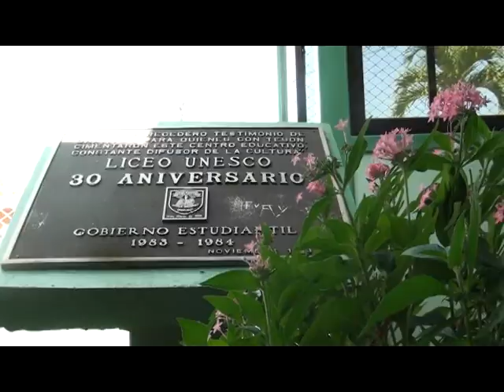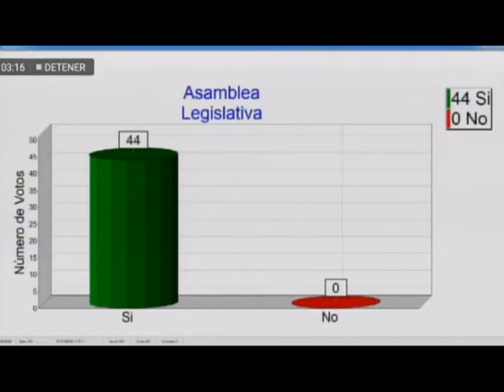El Liceo Unesco se acerca a ser benemérito de la Educación Costarricense